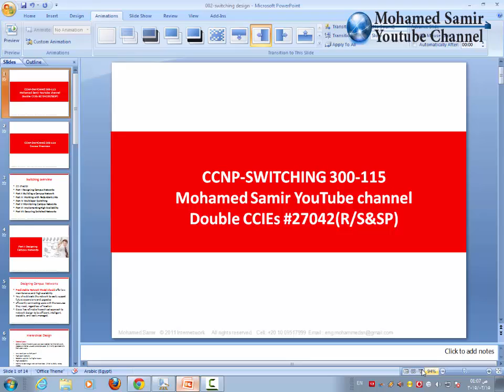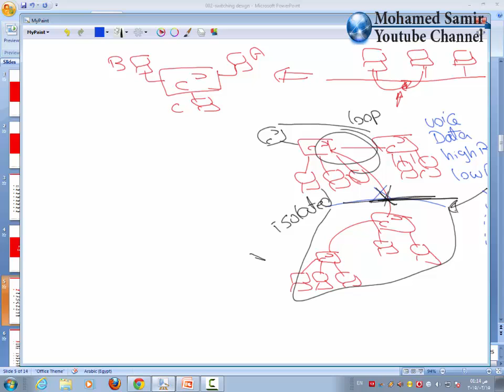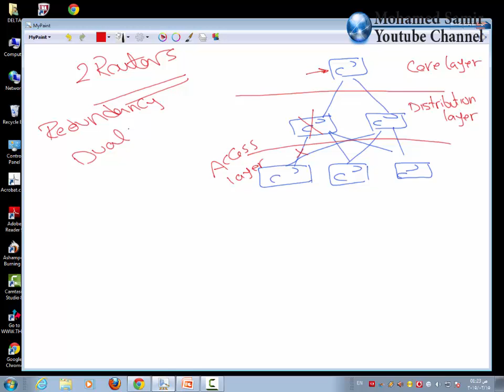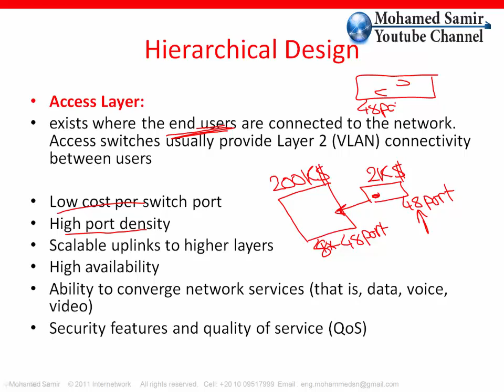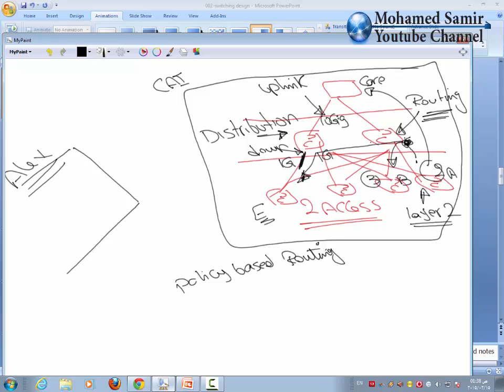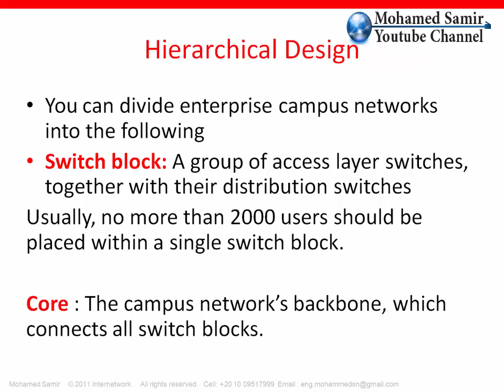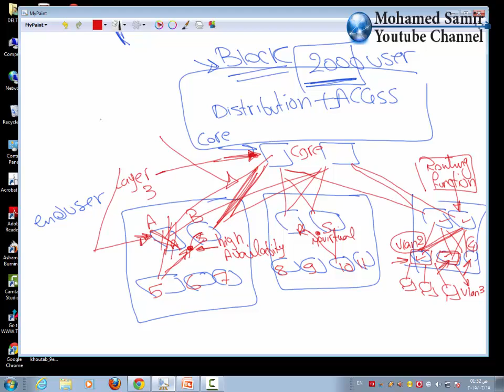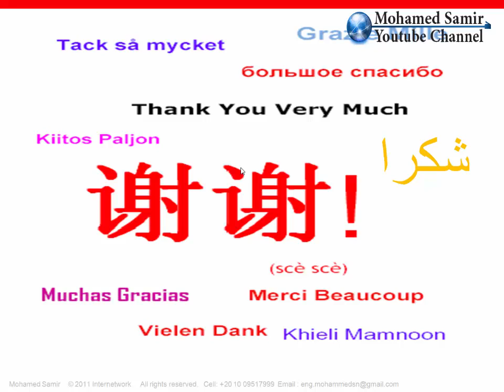002-CCNP : switching : switching design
Mohamed Samir CISCO EXPERT
SWITCHING COURSE